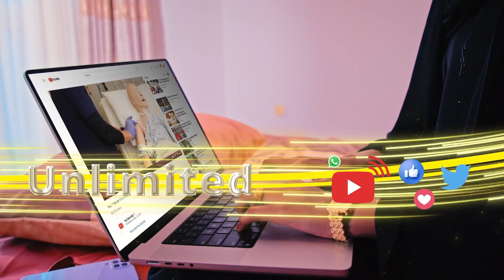Dareenka dhalinyaro maalgelin ay u samaysay Hay’adda YEEL.